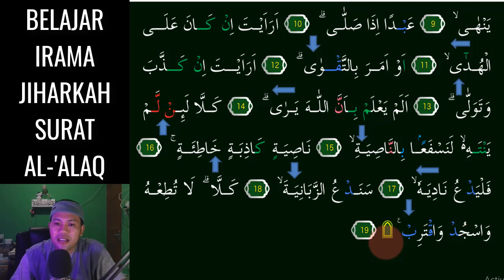SURAT AL ALAQ JADI MERDU KALAU KITA BISA 3 NADA JIHARKAH INI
Assalamu'alaikum. Video kali ini kita belajar  irama Yang Menyenangkan yaitu irama Jiharkah 3 Nada Mudah pada surat AL-'ALAQ InsyaAllah Mudah dipelajari